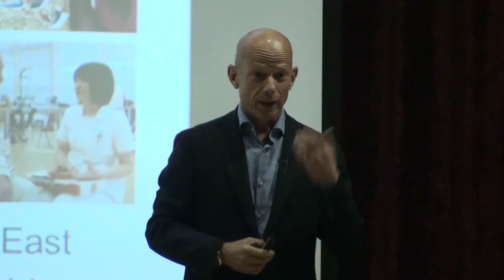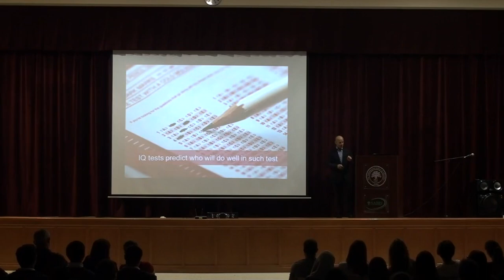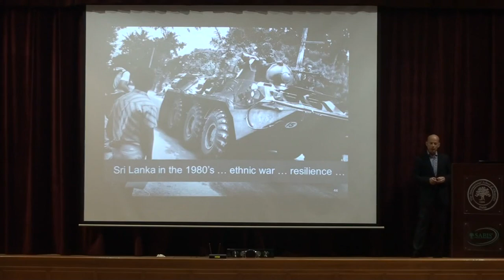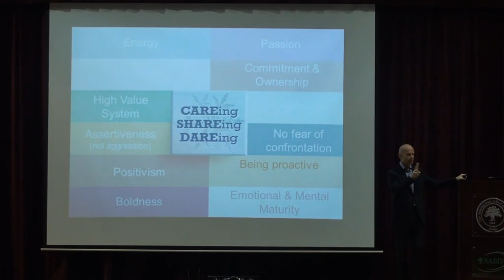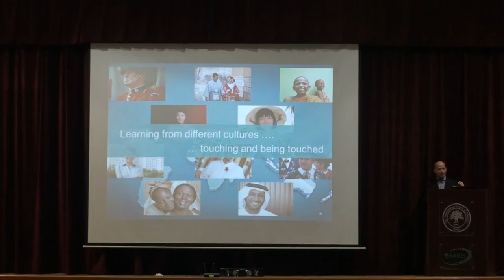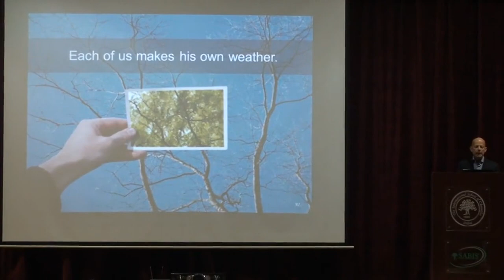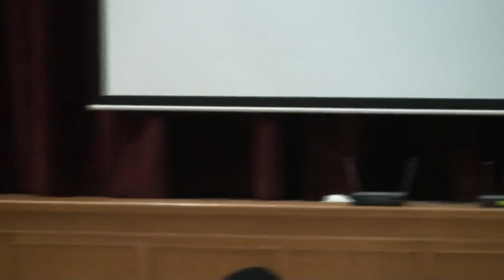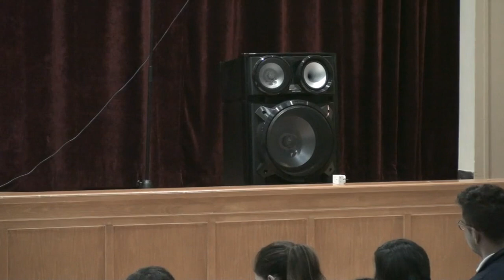Visit of Chairman and CEO of Nestlé Middle East, Mr. Manghardt, to ISC DXB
About Mr. Manghardt
Mr. Yves Manghardt joined Nestle* after completing his graduation from the HEC Business School in Lausanne, Switzerland. Since then he has held several key positions in the organisation throughout Asia and Africa before being appointed as the Chairman and CEO for Nestlé Middle East. Mr. Manghardt sees innovation, creativity, nurturing, and heritage as the driving forces that will move Nestle forward throughout the world and in the Middle East.

* Nestle is a Swiss multinational food and beverage company Nestlé S.A. is one of the largest firms in the world when measured by revenues.